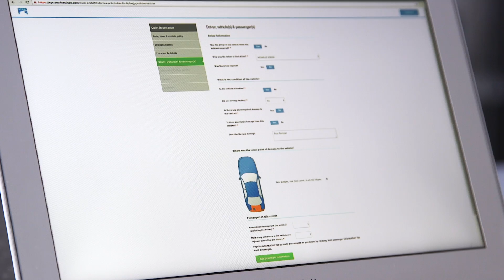Enhanced Online Claim Services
Anytime, anywhere convenience.